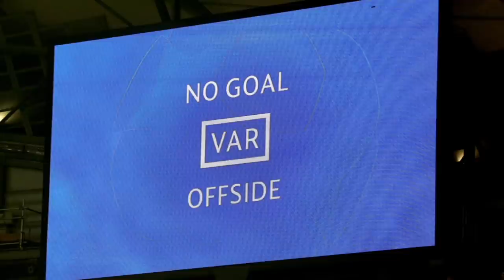Tottenham's Hugo Lloris describes Spurs' crazy run to the final | Champions League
Ahead of Tottenham Hotspur’s first ever appearance in the UEFA Champions League final, goalkeeper and captain Hugo Lloris sits down for an exclusive interview with ESPN FC to reflect on Spurs’ incredible journey through the competition. Lloris looks back on Tottenham’s struggles in the group stage, taking only one point from their first three games before qualifying for the knockout stage with a stunning draw vs. Barcelona at Camp Nou in the final match. He then discusses Spurs’ dominant victory vs. Borussia Dortmund in the last 16 and the wild range of emotions he endured in the quarterfinals vs. Manchester City. Plus, he revisits Tottenham’s miraculous comeback vs. Ajax in the semifinals, led by a stunning second-leg hat trick from Lucas Moura, which set up their improbable matchup vs. Liverpool in the final at the Wanda Metropolitano in Madrid.